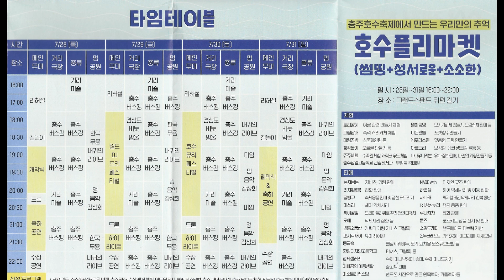2022 충추호수축제 짧게보기 (안내도 첨부와 작은 팁)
4년 만에 충주호수축제가 다시 열렸습니다!
2022 충주 호수 축제!!!
저녁쯤에 갔더니... 사람도 많고 주차는 역시 힘들군요 ㅋㅋㅋ
아이들이 할 수 있는 체험과 다양한 볼거리가 많아서 좋았어요!!
시간이 있었다면 더 많은 것을 즐겼을 텐데 너무 아쉽네요 ㅠㅠ

이번 영상은 짧게 간단한 소개를 해드리고 다음 영상에서 길게~ 만들어 보겠습니다 ㅎㅎ

금, 토, 일 중에 한 번 더 가면 진짜 좋을 것 같은데...
시간이 없을 것 같아 너무~ 너무~~ 너무~~~ 아쉬운 축제가 되겠네요 ㅠㅠ

와이와이튜브 (YY Tube)

유나 - 16년생
시윤 - 19년생